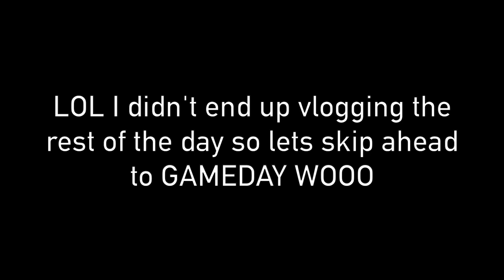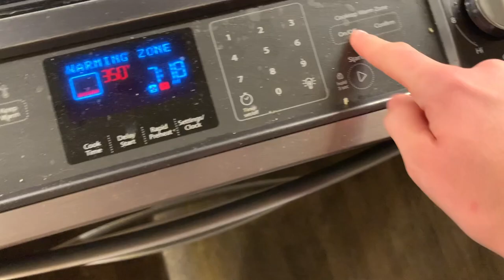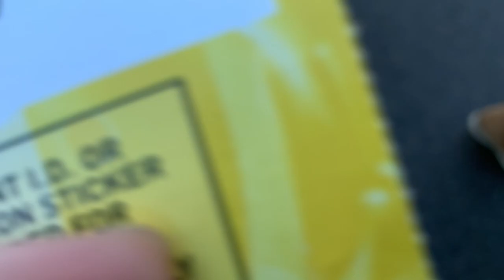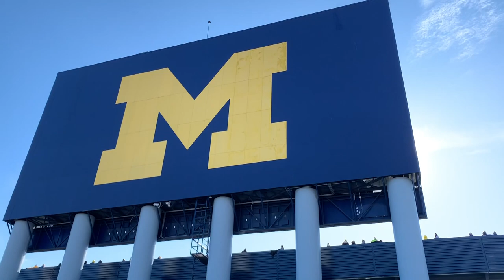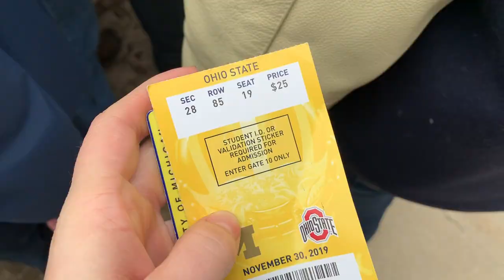GAME DAY at University of Michigan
It's time for some home game rivalries!! Michigan plays Michigan State and then there's some random footage I also had from when we played Ohio St - it was a rough one unfortunately :/